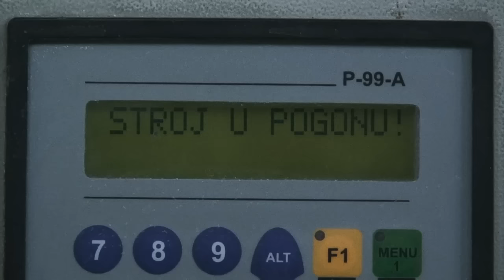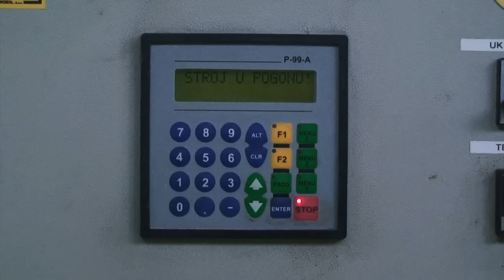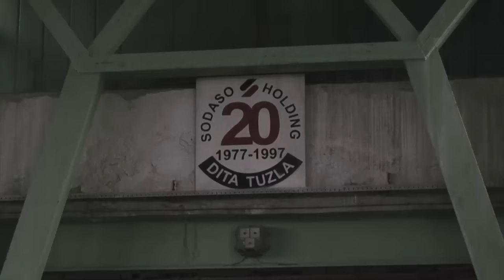DITA Tuzla: Radnička pobjeda - Stroj u pogonu!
Front Slobode je video "Radnička pobjeda - Stroj u pogonu!" posvetio drugaricama i drugovima iz Fabrike deterdženata DITA Tuzla

Video: Benjamin Bakija i Malik Sakić
Muzika: Idoli - Maljciki
Potpun pregled vijesti i Front Slobode DITA kampanje: